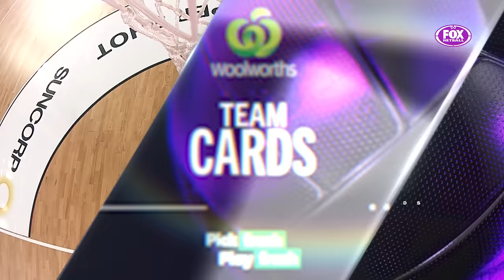Vixens v Magpies | SSN 2022 Round 14 | Full Match | Suncorp Super Netball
Suncorp Super Netball 2022 Round 14 Game 4 Melbourne Vixens Vs Collingwood Magpies Melbourne Derby

Originally aired live: 13th of June  2022 on Foxtel and Kayo